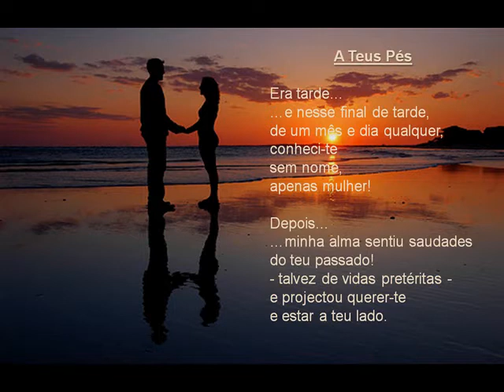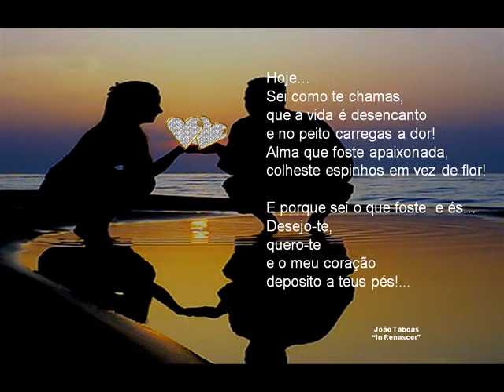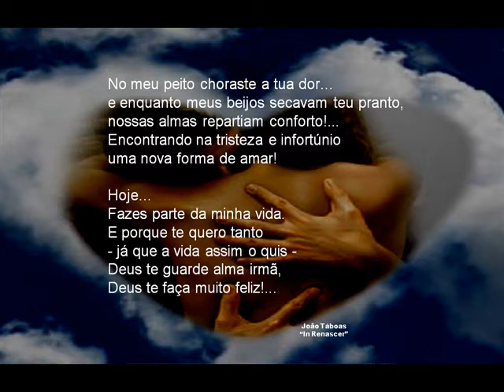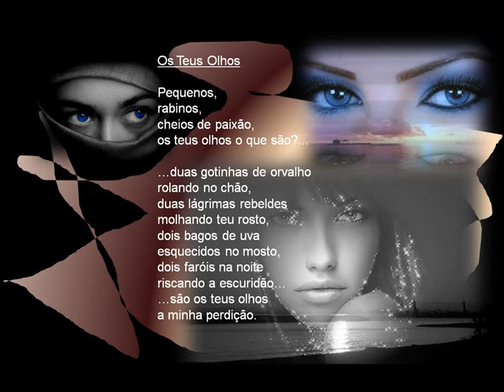Renascer X...WMV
"Renascer"...surgir para a vida...deixar o passado putrefacto e encontrar em cada dia motivos para ir mais além!...
Não podemos alterar as coisas que nos parecem absurdas nos outros, mas podemos modificar o que nós temos de despropositado e desse modo os que nos rodeiam, certamente, aprenderão connosco!